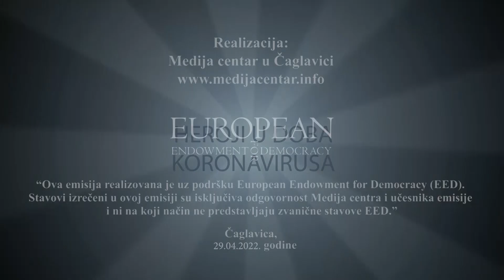Heroji u doba koronavirusa 29. 04. 2022